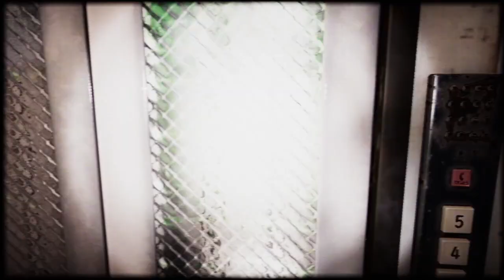【例外配達】新人配達員の奇妙な配達記録 前編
「例外配達」2021年6月5日
アパートの住民に荷物を届けるゲーム。

編集：さめ